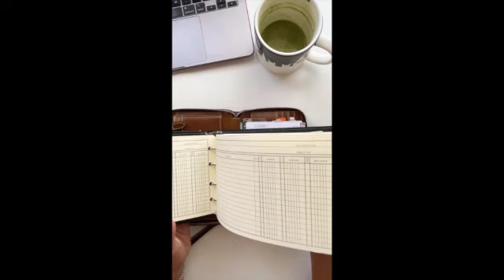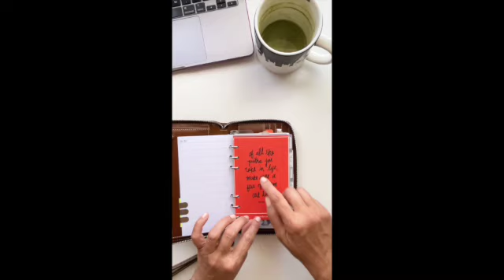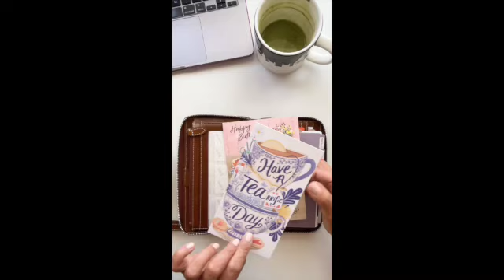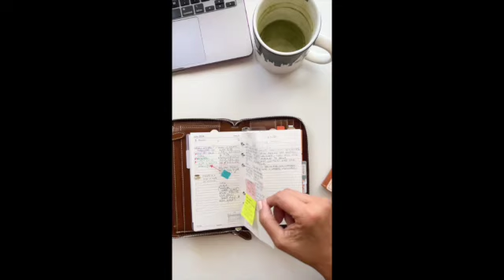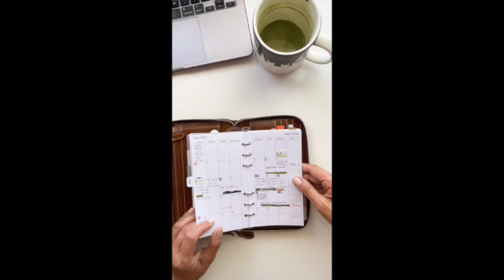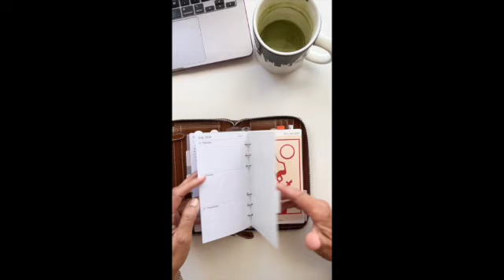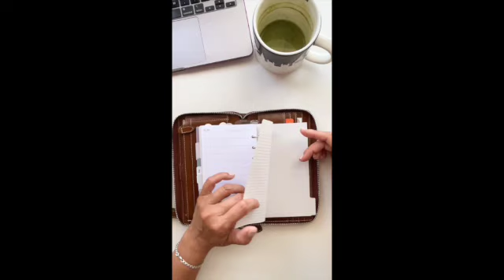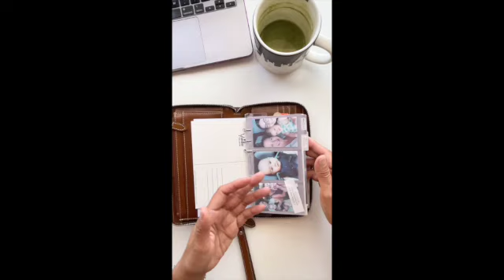They're BAAACK! A6 Hobonichi and A5 Cousin and their new friend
Having only used one book for June, sojoonebookjune I really missed my other planners/journals. But they are back and have brought a new friend!
What planner/journal are you using for July?
BTW, Didn't realize until I way into editing that I filmed the video vertically, oops!  My apologies!

Canon IVY Mini Photo Printer for Smartphones (Rose Gold) - Sticky-back prints, Pocket-size
Canon ZINK 2 x 3" Photo Sticker Paper Pack

FILOFAX Norfolk Collection Personal Dividers
Filofax Personal month on two pages English block format 2024 diary
Filofax Personal day per page English appointments diary - 2024, White

newestor 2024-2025 Planner Refill, Weekly & Monthly, July 2024 to June 2025, 3-3/4" x 6-3/4"